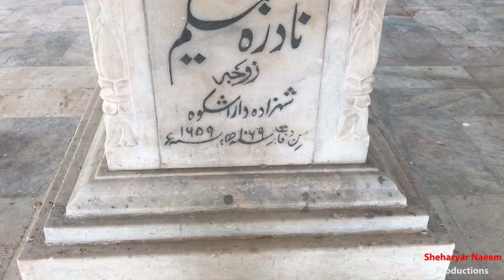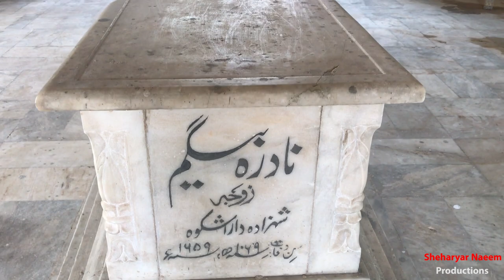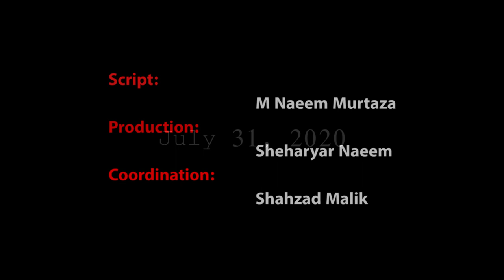Tomb of Nadira Begum || the wife of Dara Shikoh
This tomb belongs to the Mughal princess Nadira Banu Begum who was the wife of the ill-fated Mughal prince, Dara Shikoh. She stood with her husband in every circumstances. Nadira Begum was also a great admirer of Hazarat Mian Mir like her husband. When she died during her journey and Dara Shikoh sent her body to Lahore where she was buried in the vicinity of Mian Mir shrine. The tomb is located in the vicinity of Mian Mir shrine complex.

Credit:
Mixkit

Asian Historical Architecture

Sheharyar_naeem_productions